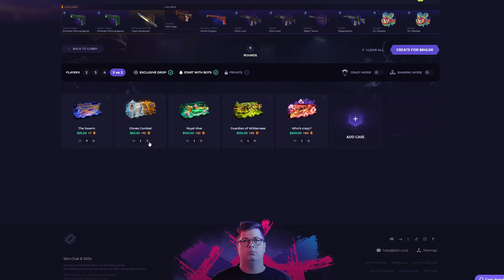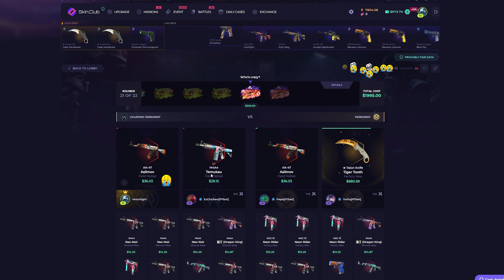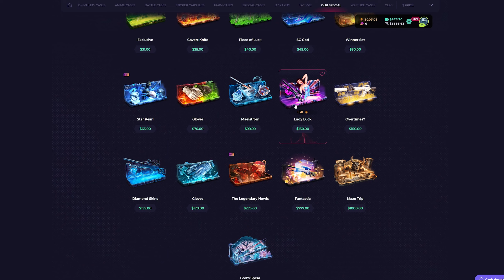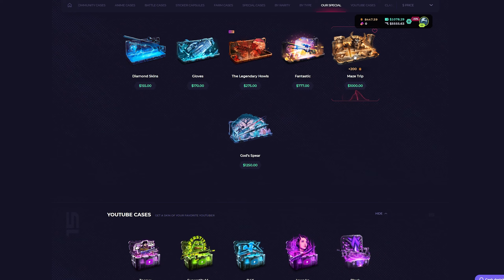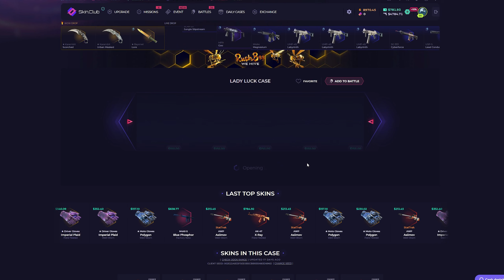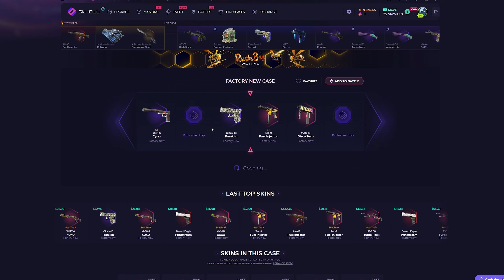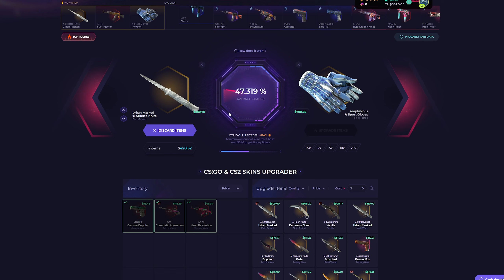SKINCLUB $7,000 INSANE CASE BATTLE SESSION WITH NEW CASES!!? (Skinclub Promo Code 2024)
📌Hello everyone we are play on skinclub. Today we gonna make a  skinclub case opening vid so ım really excited :) And please click my link for skinclub promo code. And this code special ''skinclub promo code 2024'' so use it... Skinclub csgo And skinclub code!